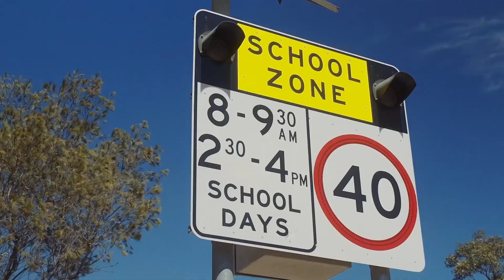Stunning Contemporary Resort Lifestyle. Welcome to 49 Windle Place, Menai. KORE Shire Partners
Enjoying peaceful privacy surrounded by quality builds in an esteemed neighbourhood, this beautifully presented contemporary home showcases a fresh modern look and is embraced by freshly landscaped gardens brilliantly appointed for a family resort lifestyle. The home offers approx. 304sqm of enhanced interiors on a 709sqm block, with multiple living areas, a stylish kitchen, generous accommodation, superb alfresco entertaining and serene bush outlooks. In easily one of the area's most desirable settings, its idyllic location is within minutes of shops, dining, parks and buses, and in the catchment for both Menai High and Menai Public School, plus Holy Family Catholic school.

- Formal lounge that doubles as media room with surround sound
- Spacious formal dining, family room and an upstairs rumpus
- Gourmet kitchen has breakfast bar, Smeg appliances and wine fridge
- Double bedrooms include extra large master with walk-in robe and ensuite
- Office/5th bed, updated bathrooms, laundry and guest powder room
- Professionally designed alfresco area with open fireplace, built in BBQ & fridge
- Built in speakers and outdoor TV make it ideal for entertaining
- North facing glass walled heated infinity pool and spa; ample grassed yard
- Ducted air con, ducted vacuum, new lighting and freshly painted
- Double glazing to doors and windows; new internal and external doors

- Double garage featuring internal access plus driveway parking

Contact Maureen De Souza 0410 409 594  or Les Debreczeni 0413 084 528